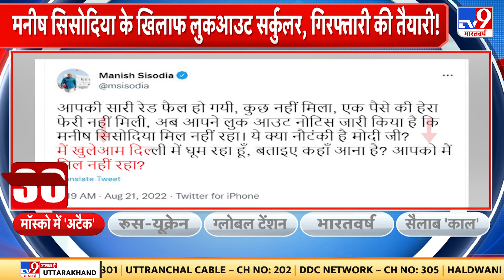Delhi के Deputy CM Manish Sisodia पर हो सकती है बड़ी कार्रवाई | CBI Raid | Delhi Excise Scam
आबकारी घोटाले के आरोपी दिल्ली के डिप्टी सीएम मनीष सिसोदिया पर बड़ी कार्रवाई हो सकती है... CBI ने ED से केस की फाइल साझा की है... माना जा रहा है कि इसके बाद सिसोदिया पर गिरफ्तारी की तलवार लटक सकती है...
Excise scam accused Delhi's Deputy CM Manish Sisodia may face big action... CBI has shared the case file with ED... It is believed that after this the sword of arrest may hang on Sisodia...